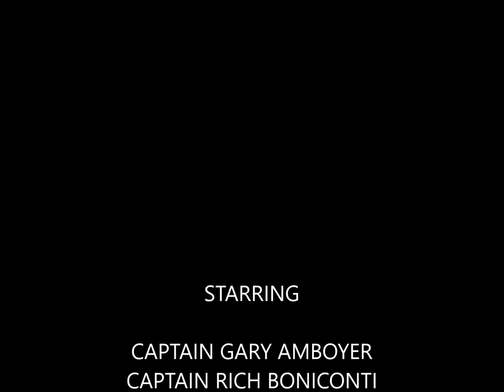PLANE FISH N LAKE ERIE DAY 2 COMEDY